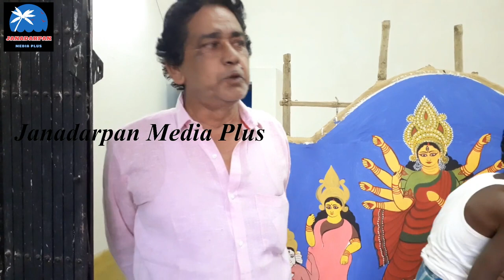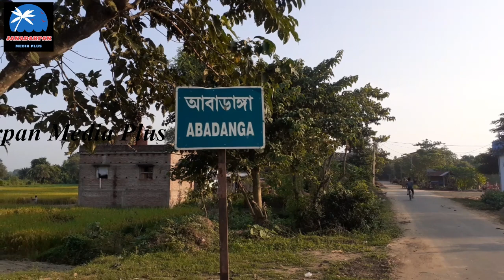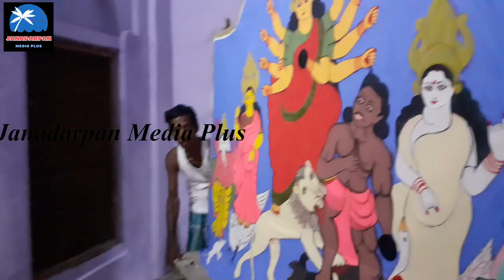Poter Durga In Birbhum, 2020 (বীরভূমের পটের দুর্গা, ২০২০)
The fact that Durga is built only with straw and soil is not true. Durga is also built by drawing earthen coating on a cloth canvas and painting on it. This Durga is known as Durga of Pot. Durga of this pot is most seen in Birbhum district.
A similar pot of Durga has been found in Donaipur of this district. The village is located on the banks of the river Kunye in the Lavpur block.
Veteran artists Jagannath Kundu and Anathabandhu Kundu are drawing pots.
Another pot of Durga was found in the village of Abadanga, 10 km from Donaipur. The Mayurakshi river flows very close to the village.
Here also the same artist duo i.e. Jagannath Kundu and Anathbandhu Kundu painted Durga of Pot.